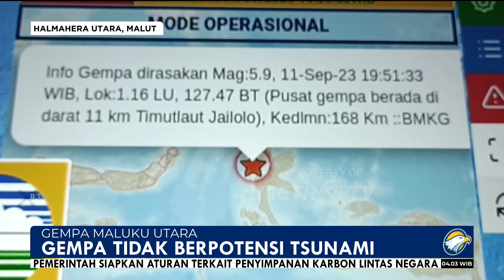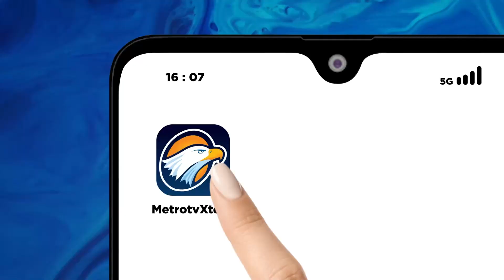Gempa di Maluku Utara Berpusat di Desa Sahu Halmahera Barat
MetroTV, Gempa bumi berkekuatan 5,9 magnitudo yang kemudian diupdate menjadi 6,2 mengguncang Maluku Utara, Senin (11/9/2023).

BMKG Stasiun Geofisika Kelas 3 Ternate mengatakan gempa tidak berpotensi Tsunami. Namun gempa dirasakan secara masif di sejumlah daerah di Maluku Utara yaitu di Kabupaten Halmahera Selatan, Kota Ternate, Halmahera Utara dan Kepulauan Sula.